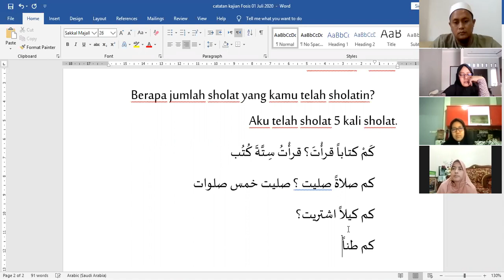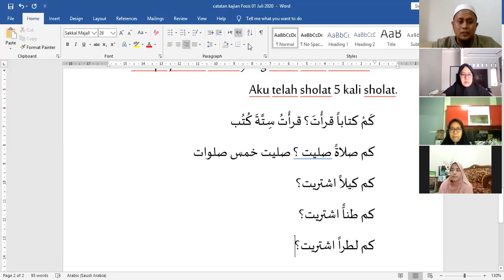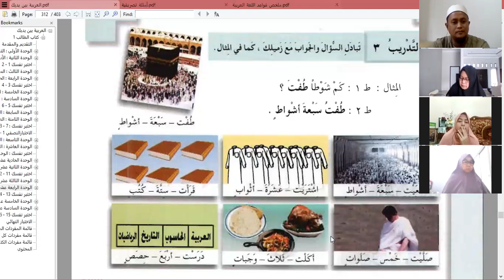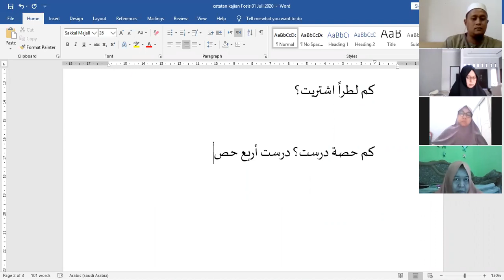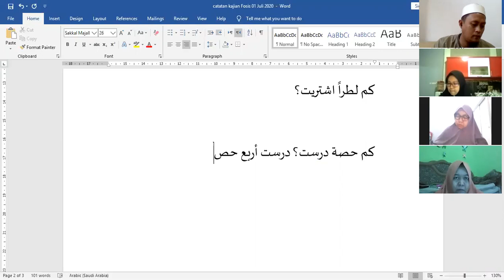Kajian Bahasa Arab FOSIS 1 Juli 2020 Bag. 2(6 menit sblm laptop mati)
ngaji rutin bersama Ust. choirul annas